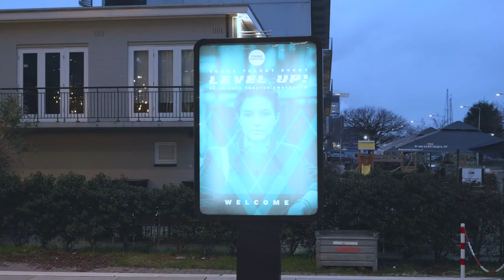YoungCapital NEXT - YoungTalent event aftermovie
Dit was het YoungTalent event 2019. Een avond met inspirerende sprekers voor al onze trainees en studenten. Ook op zoek naar een traineeship of hbo-opleiding? Kom dan naar het YoungCapital NEXT event op 9 mei in Hoofddorp